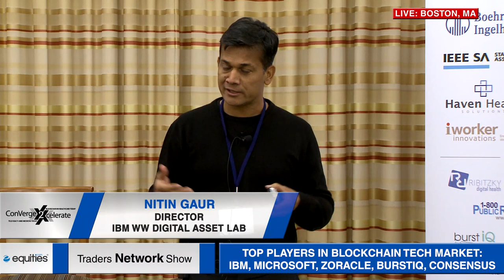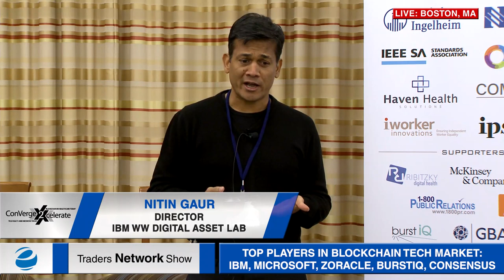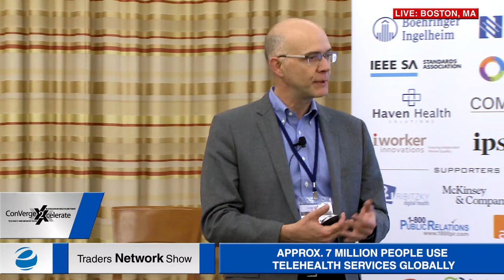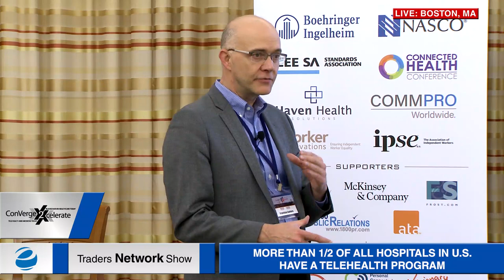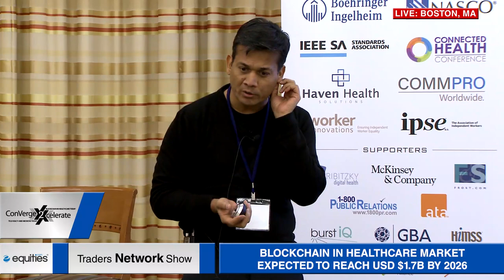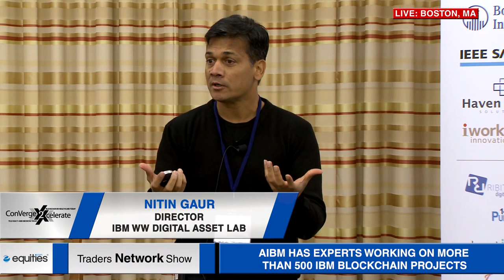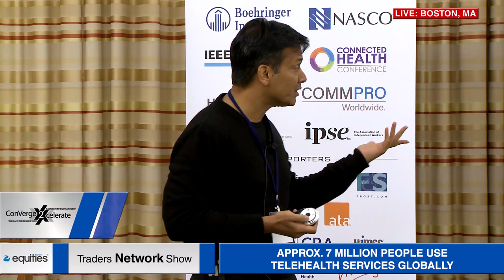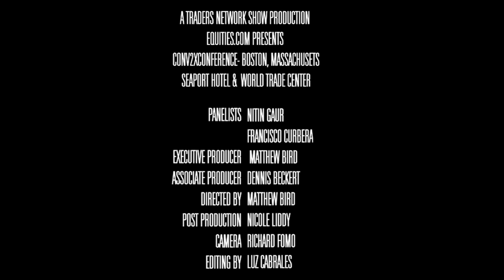Design Principles of The Blockchain Network | 2019 Conv2x Conference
Design Principles of The Blockchain Network was delivered by:

-Nitin Gaur, Director at IBM WW Digital Asset Lab
-Francisco Curbera, Director, Blockchain & Consumer Health Development for IBM Watson Health

The 2019 Converge2Xcelerate Conference in Boston, MA, was filmed LIVE on the Traders Network Show, hosted by Matt Bird.

To inquire about being a guest on this show or others:
Matt Bird
CommPro Worldwide